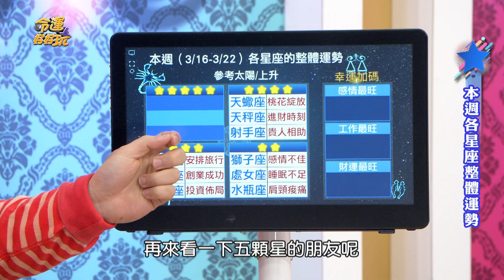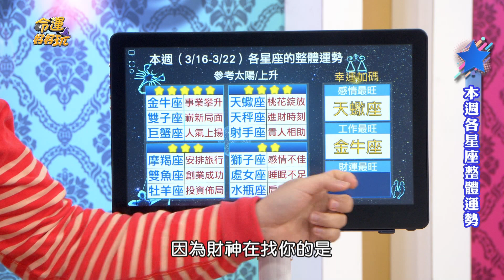【命運好好玩】2021/3/16~3/22 12星座整體運勢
2021/3/16~3/22   12星座整體運勢還有最旺的加碼唷！